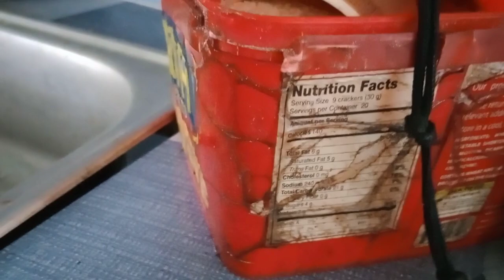TAT LONG BATANG MAG UULING